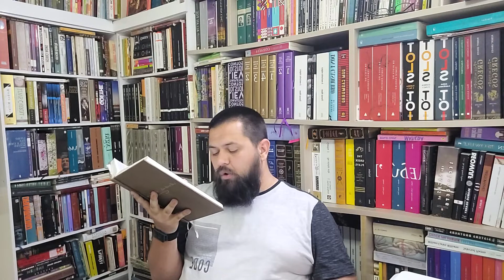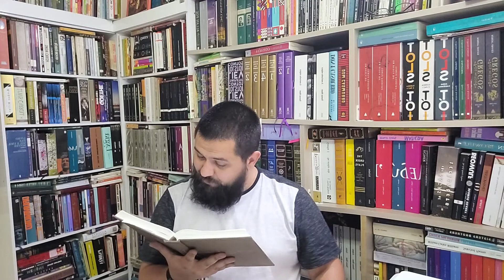Memórias Póstumas de Brás Cubas - XXXIII - Bem Aventurados os que não Descem